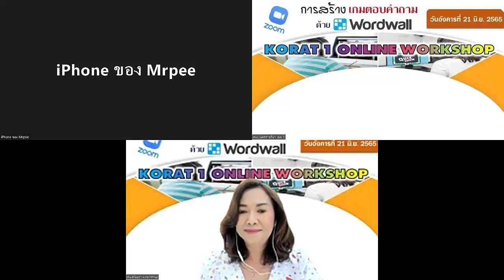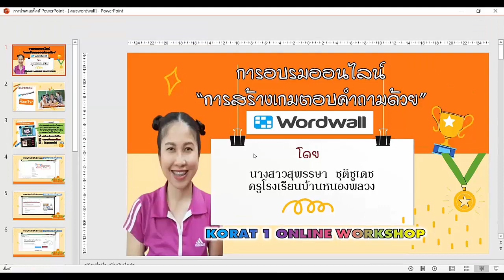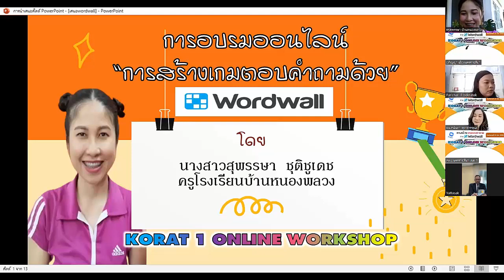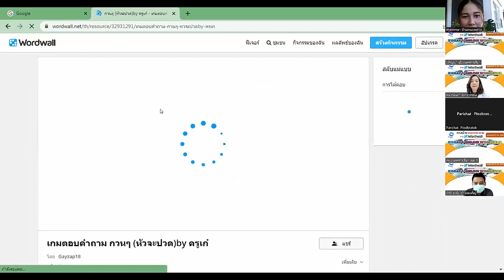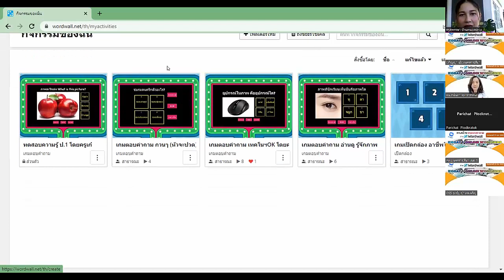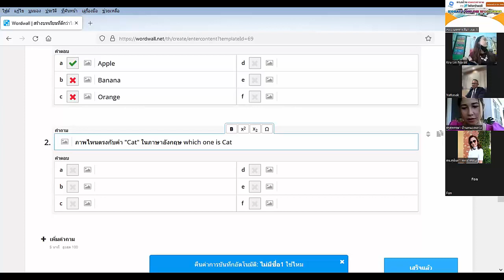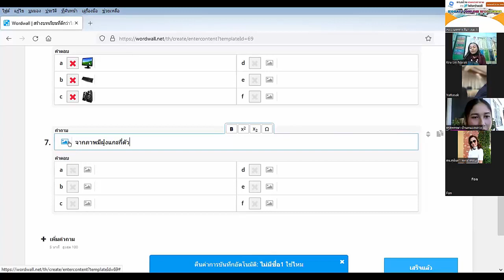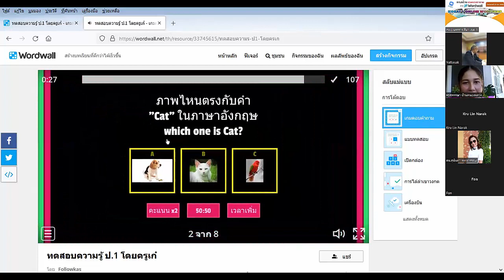สอนสร้างเกมตอบคำถามด้วยwordwall โดยครูเก๋